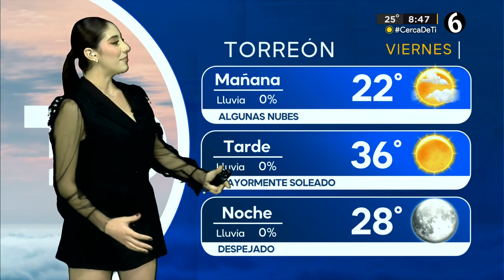Clima viernes 20 de septiembre del 2024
Una máxima temperatura de 36 grados para este viernes en La Laguna, con el cielo mayormente soleado.